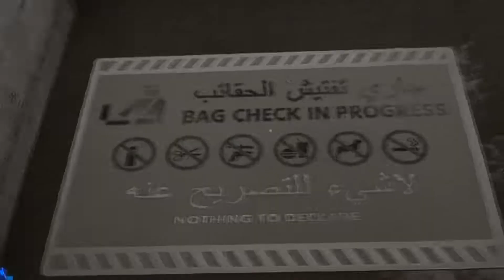Stream Angélique #2 Je suis une Saucisse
2eme Best-Of Twitch ! Beaucoup de R6, la semaine était rempli que de ca ^^